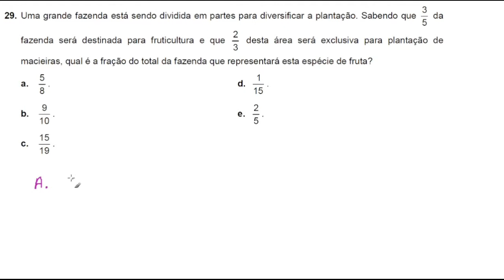CGE 2165 | PROVA SENAI 1°SEMESTRE | QUESTÃO 29